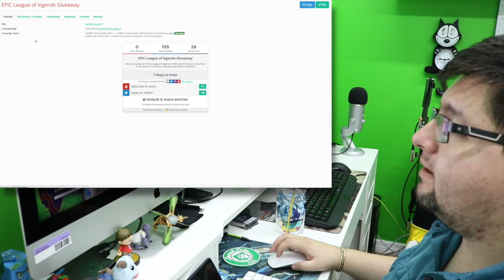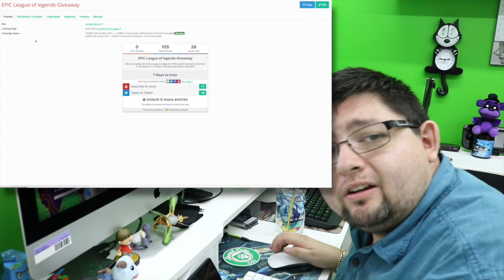Halloween Vlog and Epic Giveaway Winner!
Played by Albert

Please Checkout Our friends and supporters of our channel!